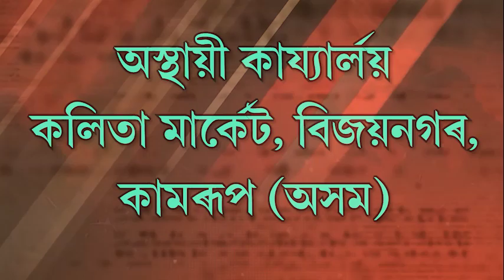পঞ্চানন নাট্যদলৰ নাট্যাৰম্ভ